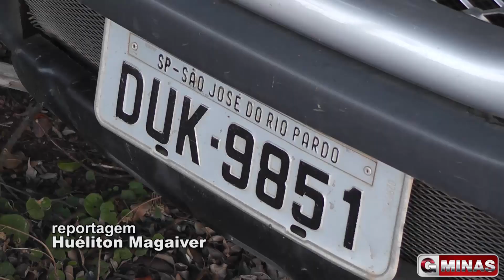Caminhonete L200 roubada em São José do Rio Pardo é abandonada em Guaxupé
Caminhonete L200 placas DUK-9851 é roubada na cidade de São José do Rio Pardo/SP e encontrada no Bairro Tomateiros em Guaxupé/MG neste sábado 18 de Janeiro. Fizeram uma denuncia no número 190 da Polícia Militar dizendo que este veículo estaria com as portas destrancadas e a três dias estacionado em frente a residência que encontra-se a venda. Segundo um vizinho próximo a casa, a caminhonete chegou com um outro carro, entraram na residência e depois não foi visto os homens deixando o local. A caminhonete foi guinchada para o patio credenciado e encontra-se a disposição do proprietário. Acompanhem